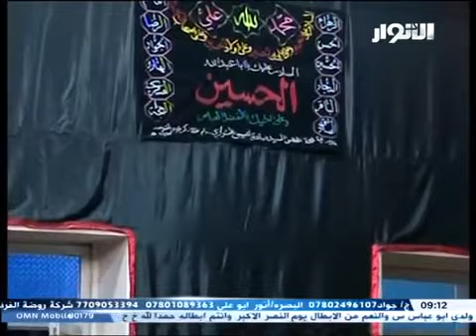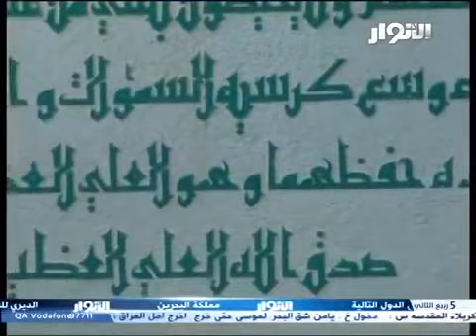بحث الظلم في القرآن 2 - الشيخ زمان الحسناوي 1436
ليلة 5 ربيع الآخر 1436 هـ